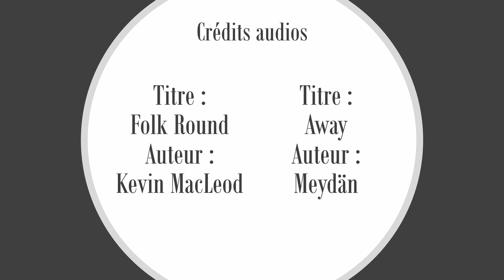Le pistofronde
Cet exercice consiste à réaliser une description technico-scientifique et une description poétique d’un objet provenant de l’imaginaire de Carelman. En effet, nous avions le choix entre sept dessins. Vous trouverez certains de ces dessins sur notre chaine Youtube.

Jacques Carelman est un peintre, décorateur et illustrateur français connu pour avoir publié le Catalogue d’objets introuvables en 1969 parodiant le catalogue de Manufrance. Certaines de ces œuvres sont conçues et exposées à Marseille à la Vieille Charité.

Crédits :
-Auteur : Magnus Nshimyimana
-Lecteur : Magnus Nshimyimana
-Montage : Nicolas Lagrange
-Illustration : Pistolet lance-pierre